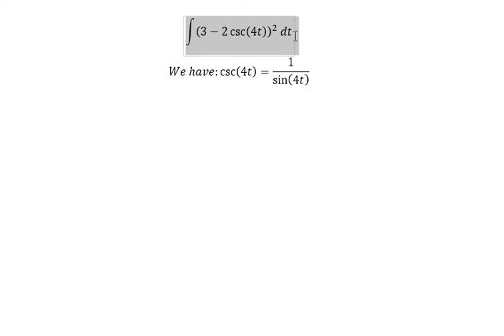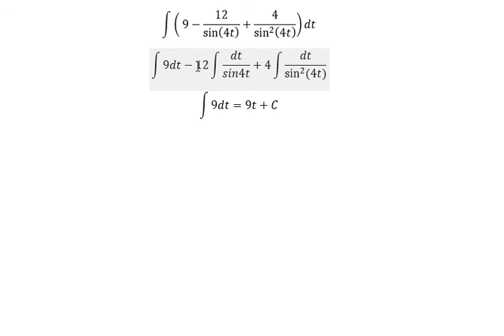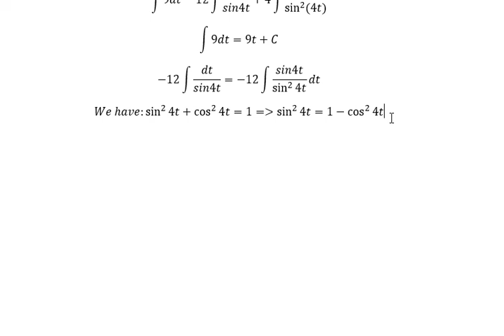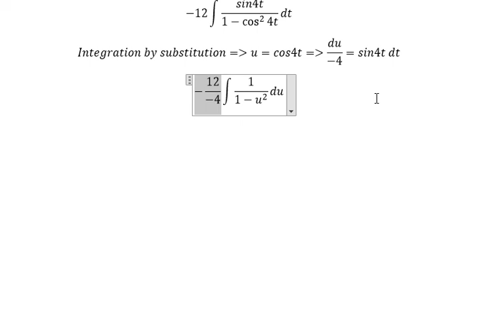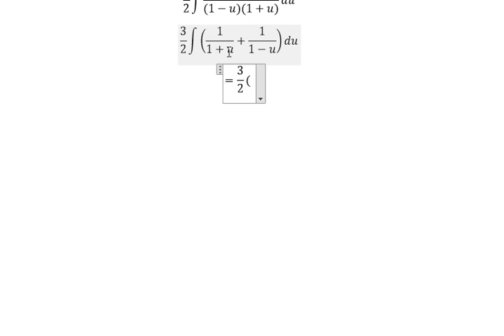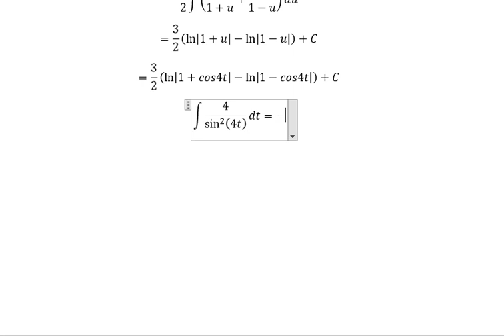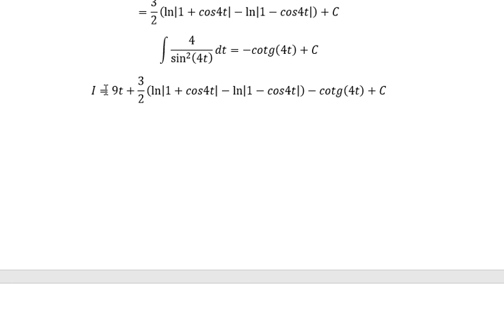Calculus Help: Integral of (3-2 csc⁡(4t) )^2 dt - Integration by substitution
Here is the technique to find the integration and how to solve